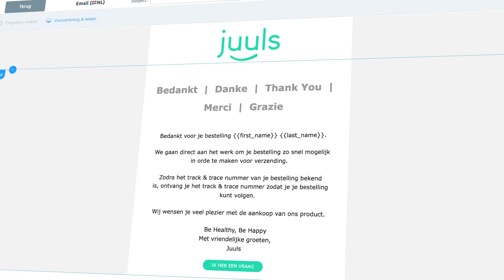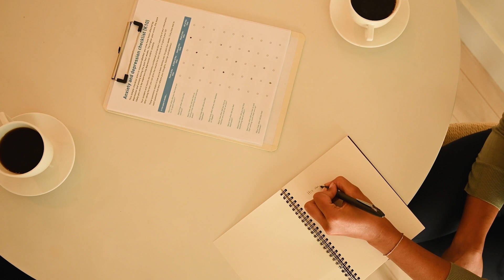5 TIPS voor MEER REVIEWS op bol.com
Boost je winst met deze 5 review tips!

00:00 - 00:24 Tip 1: Maak gebruik van e-mailcampagnes
00:25 - 00:44 Tip 2: Overdeliver
00:45 - 01:03 Tip 3: Wees persoonlijk
01:04 - 01:22 Tip 4: Wees snel en professioneel
01:22 - 01:47 Tip 5: Vraag om specifieke feedback
01:47 - 02:09 Conclusie

Wil je meer omzet genereren? Ontdek deze eenvoudige tips om positieve reviews te krijgen. Leer hoe je klanten blij maakt, vertrouwen wint en je bedrijf laat groeien.

Wil jij een succesvolle ondernemer worden? Dan is verkopen op bol.com een gouden kans. Leer van 16.000+ bol.com ondernemers in de meest gerenommeerde bol.com cursussen van Nederland. Probeer het gratis met een Boloo membership.